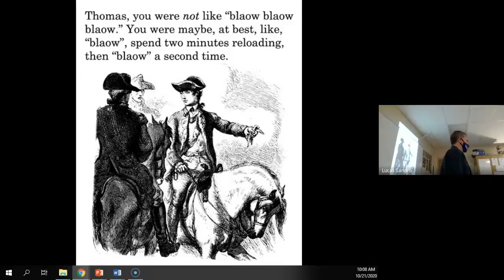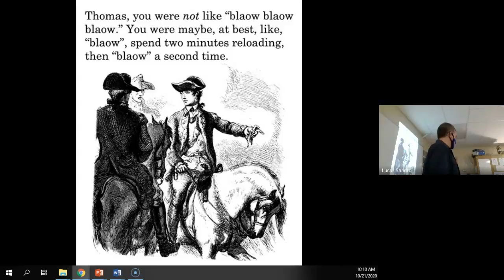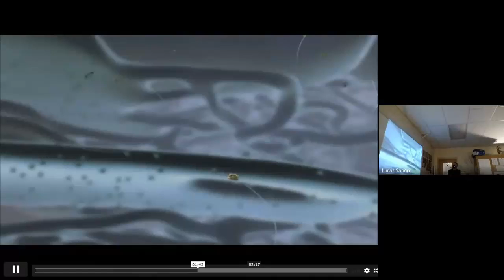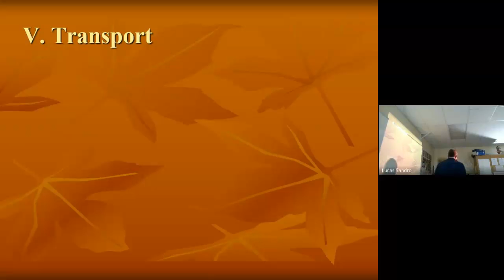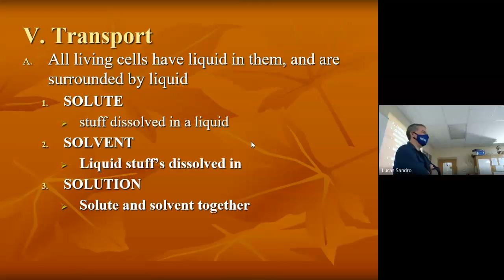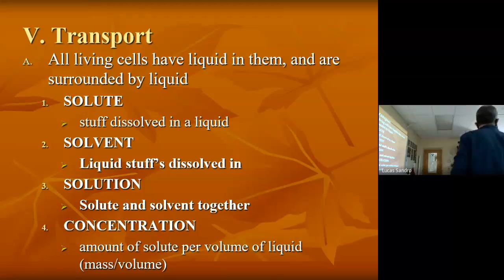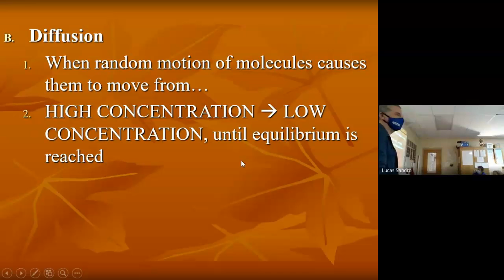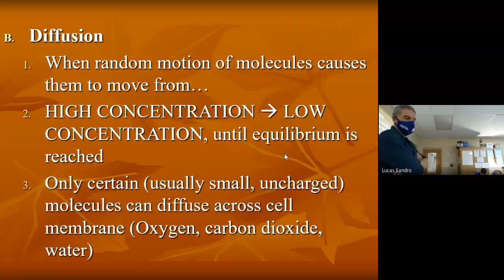Honors 10-21 study tips, video, diffusion